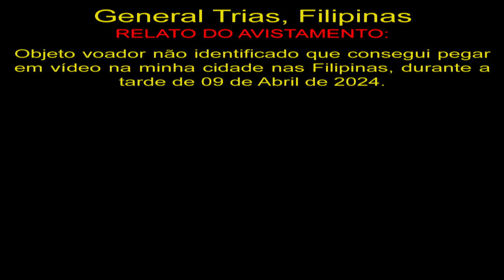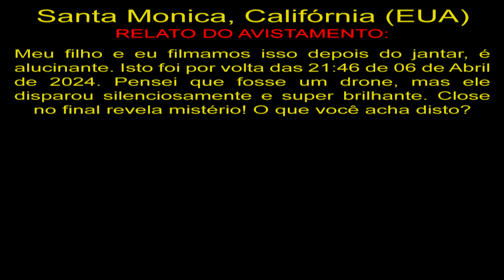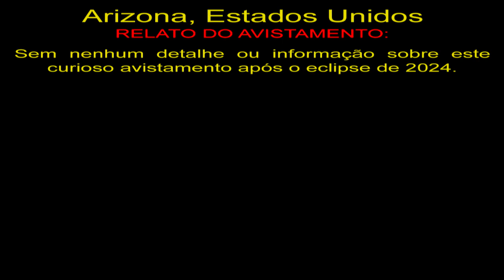OVNI Avistado no Arizona Após Eclipse Solar UFO Sighting in Arizona After Solar Eclipse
West Palm Beach, Flórida (EUA)
Sem maiores informações ou detalhes sobre este avistamento ocorrido em 08 de Abril de 2024 sobre a Flórida.

General Trias, Filipinas
Objeto voador não identificado que consegui pegar em vídeo na minha cidade nas Filipinas, durante a tarde de 09 de Abril de 2024.

Santa Monica, Califórnia (EUA)
Meu filho e eu filmamos isso depois do jantar, é alucinante. Isto foi por volta das 21:46 de 06 de Abril de 2024. Pensei que fosse um drone, mas ele disparou silenciosamente e super brilhante. Close no final revela mistério! O que você acha disto?

Arizona, Estados Unidos
Sem nenhum detalhe ou informação sobre este curioso avistamento após o eclipse de 2024.

OVNIS Reais
Real UFO
НЛО